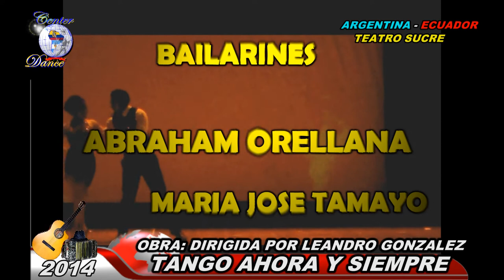TANGO AHORA Y SIEMPRE (LEANDRO GONZALEZ CENTER DANCE) ECUADOR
OBRA DIRIGIDA Y CREADA POR LEANDRO GONZALEZ
LA HISTORIA Y VIDA DEL TANGO
LOS DIALOGOS NO HE PUBLICADO..
Profesor Leandro Gonzalez  Internacional  Argentina , Ecuador, Uruguay.
DIRECTOR DE CENTER DANCE
POR CONTRATACIONES 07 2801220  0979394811
SHOW MÚSICA EN VIVO